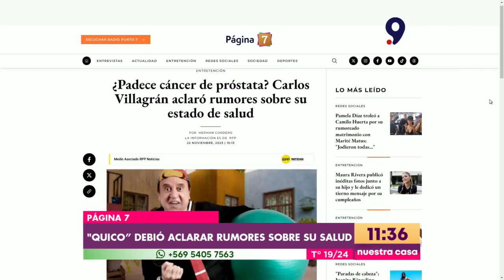Página 7: El actor tras Quico debió salir a desmentir los dichos sobre su estado de salud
Tras la difusión de esta fake news, el propio actor mexicano debió salir a desmentir la noticia y a aclarar su estado de salud.

Javier Arriagada, periodista de Página 7, nos contó más detalles de esta noticia.